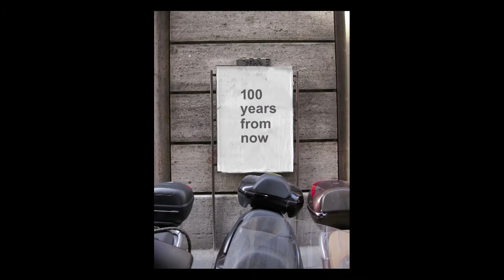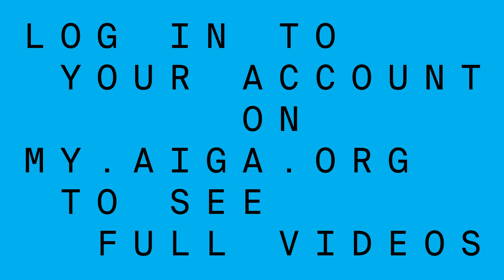Jeremy Mende | Untitled (this is a metaphor) | 2016 AIGA Design Conference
“Design is a can opener for culture,” says Jeremy Mende. He’s on the design faculty at the California College of the Arts, where he teaches critical theory and experimental methods.

He explores design as expression, investigation, activism, and imagining the world: not as it is, but as it ought to be.

Full-length videos from the 2016 AIGA Design Conference are available as a special benefit for AIGA members

And mark your calendars for the 2017 AIGA Design Conference in Minneapolis, October 12-14, 2017